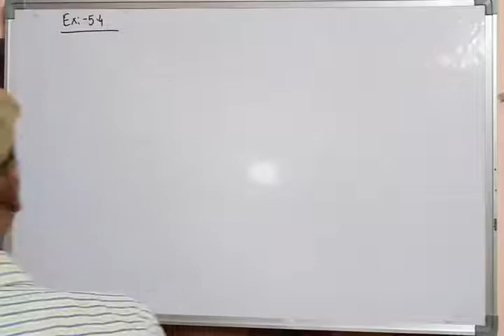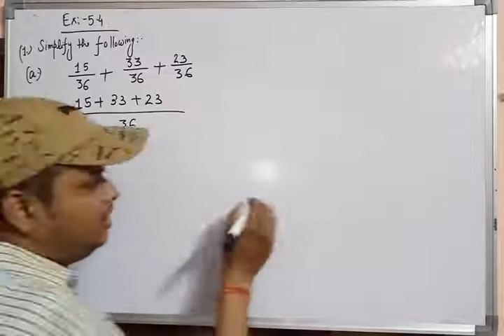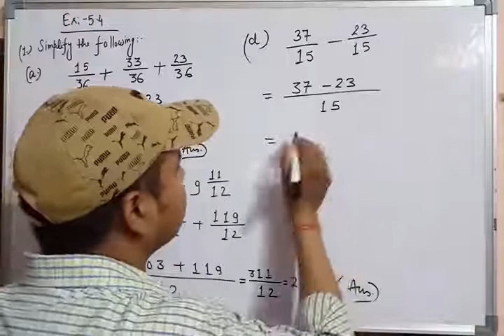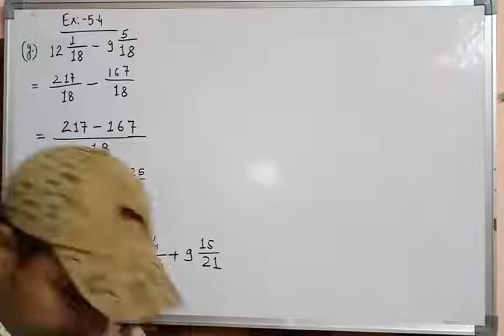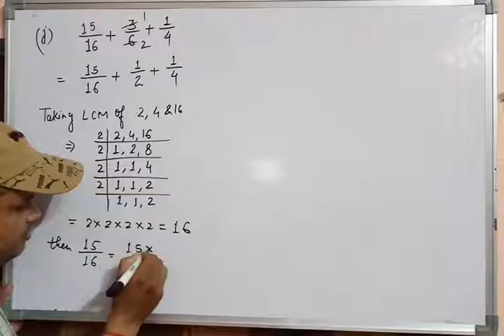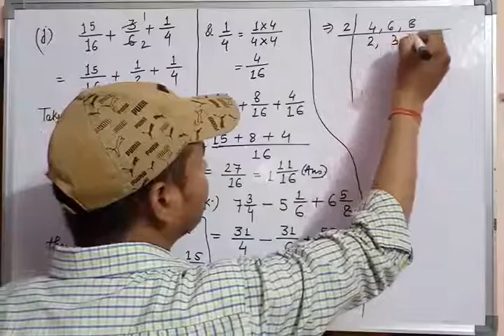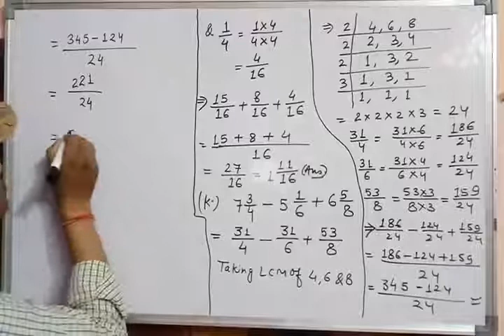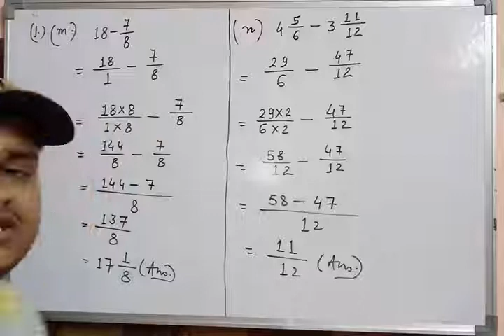Class 6th Chapter 5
Introduction of concept of addition and subtraction of fractions and solution of numeral problems of exercise 5.4